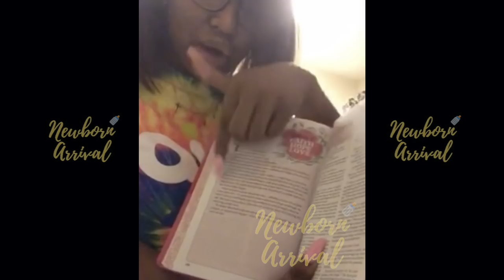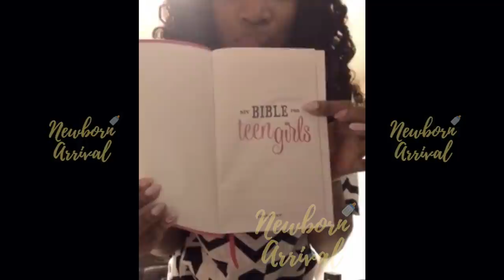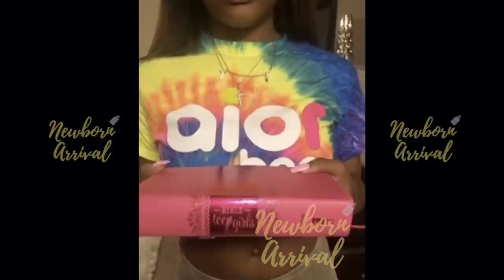Erica Dixon Questions Emanii About Boys During Mommy Duty!